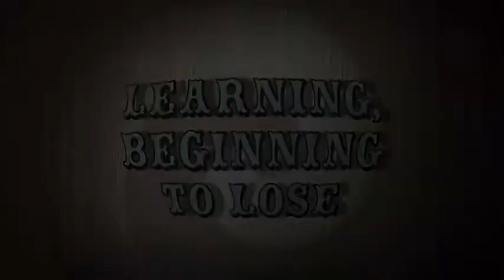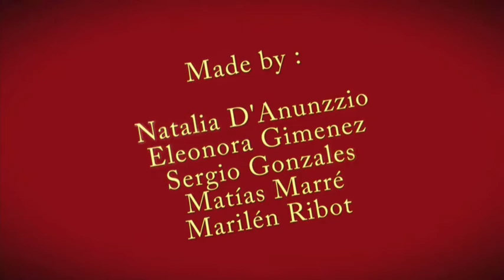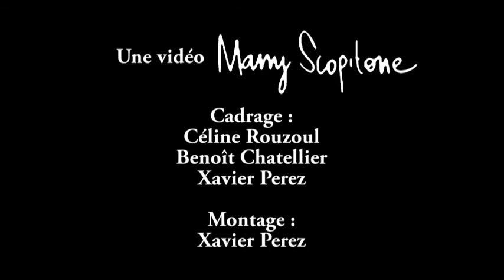Atempo Circ Teaser Learning.mov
Atempo Circ Company presents its new creation project for 2012.
"LEARNING, BEGINNING TO LOSE"
How we do to learn? What we do to learn? In the beginning we do not know, we are just pure intuition, blindly in the fog. How many times do we need to fall in order to learn? How many times do we need to repeat the same things, the same mistakes?

This show is a poetic reading of the human process in the circus creation, either contemporary or traditional.  It explores its metaphorical possibilities by focusing on the individuals who create it and their, necessarily physical relationship, with subjects such asFEAR, RISK, PAIN, FATIGUE AND DESIRE.
 An innovative proposal at a technical and artistic level combining several languages; from video art and contemporary dance to the most extreme circus, in order to create a direct bond with the audience.
An approach that challenges many ideas of our society.